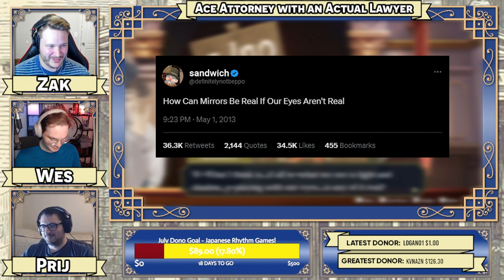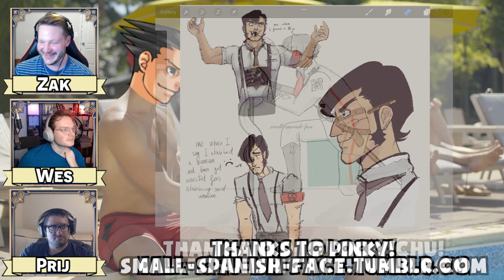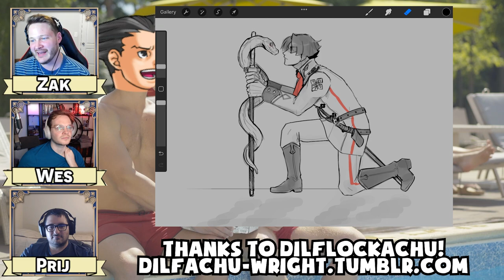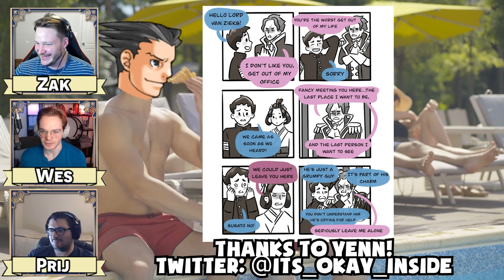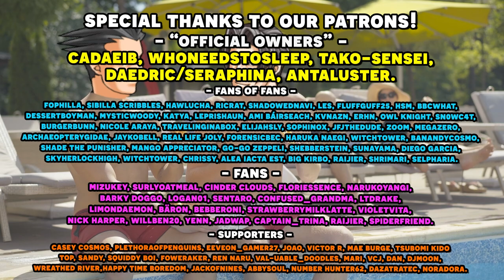The Great Ace Attorney Chronicles 2: Resolve with an Actual Lawyer! Part 43 | TGAA 2-4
Here's the 43rd episode in our playthrough of The Great Ace Attorney 2: Resolve, with an Actual Lawyer let's play series! We have our real lawyer to playthrough the Ace Attorney franchise and show us just how realistic is the court system depicted in Great Ace Attorney Chronicles let's play as well as our professional voice actor voice all the roles! In this episode, continue case 2-4 and meet a new batch of witnesses with someone who looks awfully familiar...